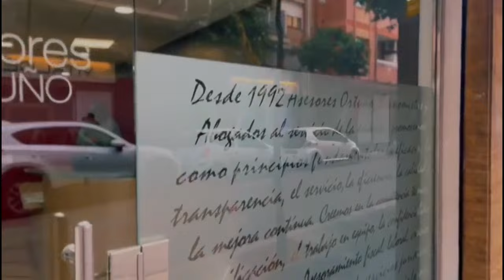XXXI Copa Catalana (Semifinal)Badalona Dracs- Terrassa Reds